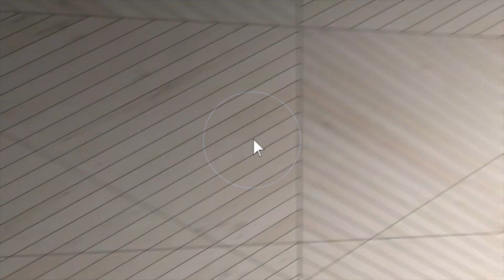128 Bunker Ridge Dr Unit 7, Branson, MO 65616